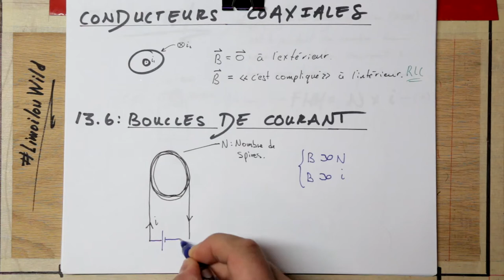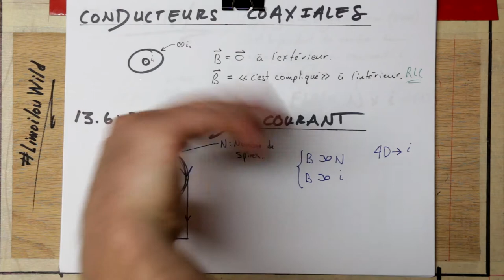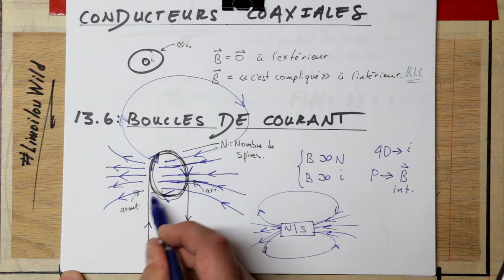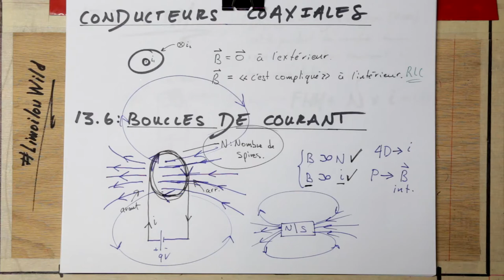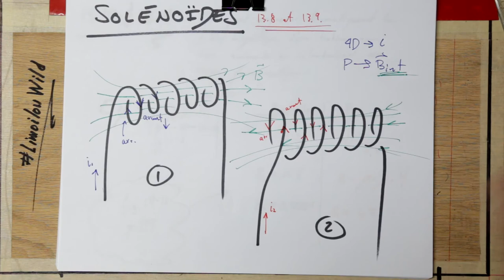Wildi Chapitre 13 pt.B